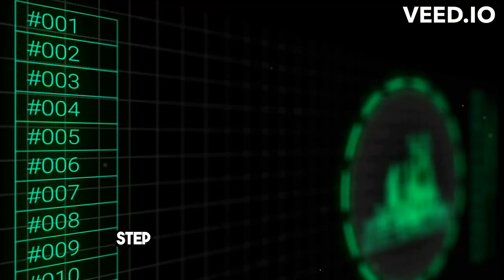Unleash Your Team's Full Potential Mastering Training Needs Analysis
Uncover the essential steps and strategies for conducting a comprehensive Training Needs Analysis (TNA). This detailed video guide is designed for educators, HR professionals, and anyone looking to identify and address the training needs within their organization or team effectively.

Introduction to TNA: Discover what Training Needs Analysis is and why it's a critical first step in developing any effective training program. Learn about its role in aligning organizational goals with employee development and performance improvement.

Identify Your Objectives: Learn how to set clear, measurable objectives for your TNA. This section covers the importance of understanding what you aim to achieve with your training program, ensuring your analysis drives meaningful outcomes.

Gather Data Effectively: Dive into the various methods and tools for data collection, from surveys and interviews to focus groups and observation. Understand the pros and cons of each method and how to choose the right one for your needs.

Analyze the Data: Find out how to analyze the data you've collected to identify gaps between current skills and knowledge versus desired performance. This part of the video will introduce you to techniques for sorting, categorizing, and prioritizing training needs.

Developing a Training Plan: Once the needs are identified, learn how to translate your findings into a structured training plan. This includes deciding on the types of training interventions needed, determining delivery methods, and setting timelines and budgets.

Implementing the Training: Get insights into the best practices for rolling out your training program, including engaging stakeholders, scheduling sessions, and ensuring resources and materials are ready and appropriate for your audience.

Evaluate and Adapt: Learn the importance of evaluating the impact of your training. This section covers how to use feedback and performance metrics to assess the effectiveness of your training and make necessary adjustments for future iterations.